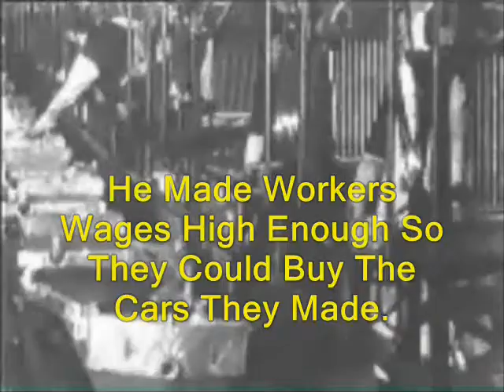obama you didn't build that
The video is about just one thing that president Obama is doing to our country and it is not good.  This is just one of many attacks on our country and economy.